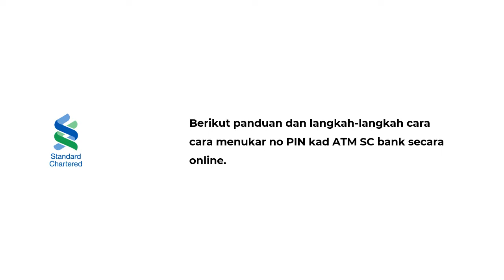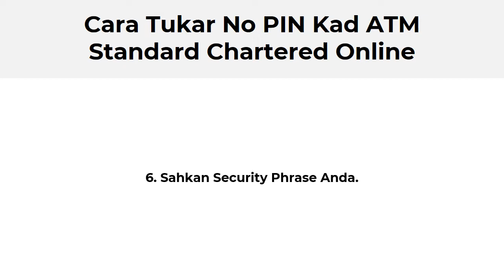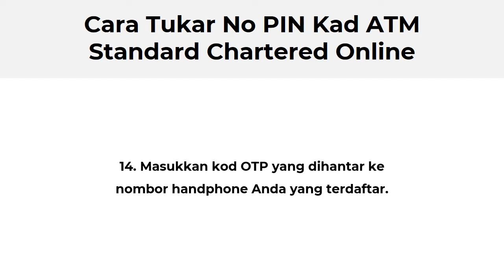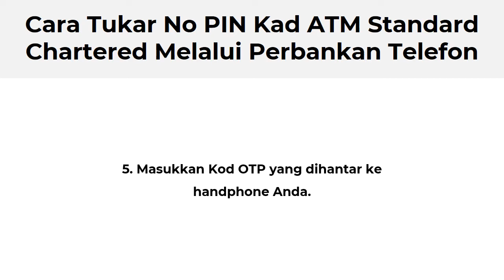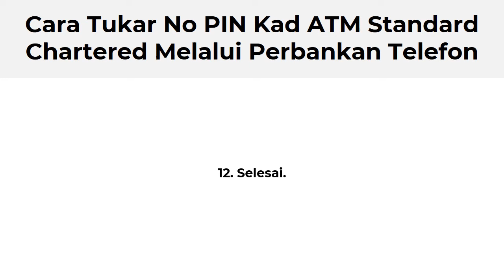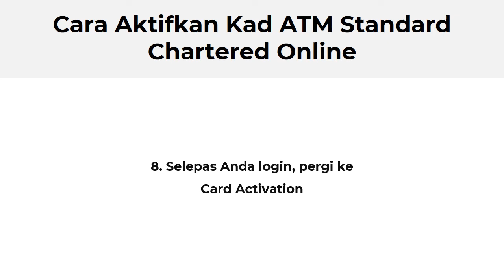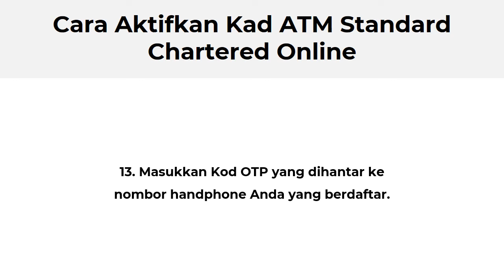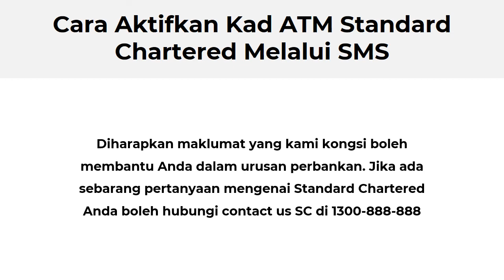Cara Tukar No PIN Kad ATM Standard Chartered Online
Macam mana cara tukar no PIN kad ATM Standard Chartered melalui online? Sebetulnya cara menukar no PIN kad ATM Standard Chartered (SC) sangat mudah. Ramai orang yang sudah tahu mengenai arahan oleh Bank Negara (BNM) bahawa semua bank di Malaysia perlu dan wajib menggunakan sistem kad Pin & Pay. Berikut panduan dan langkah-langkah cara cara menukar no PIN kad ATM SC bank secara online.